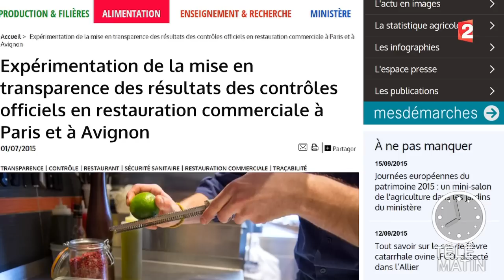L'hygiène des restaurants - 2015/09/17